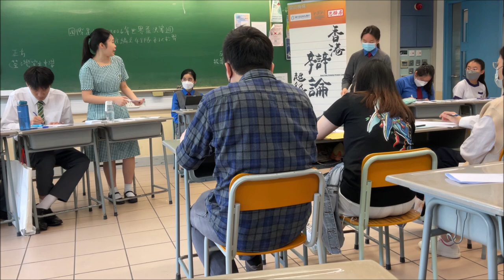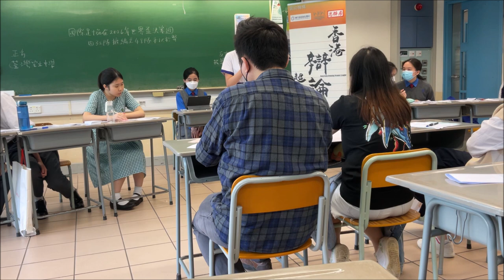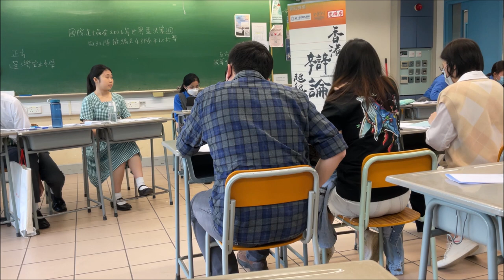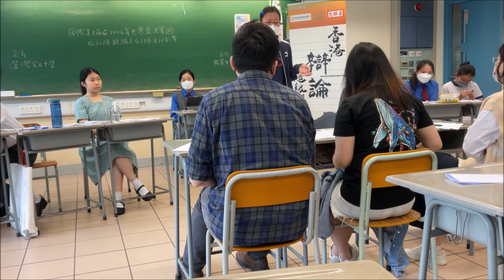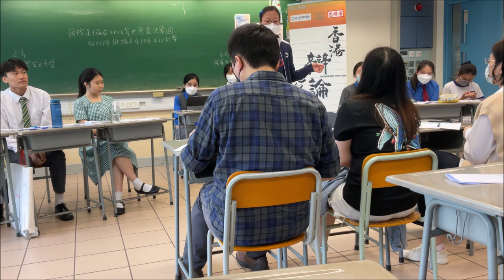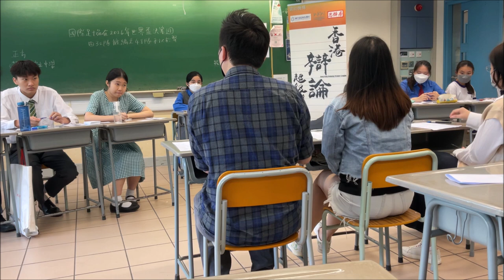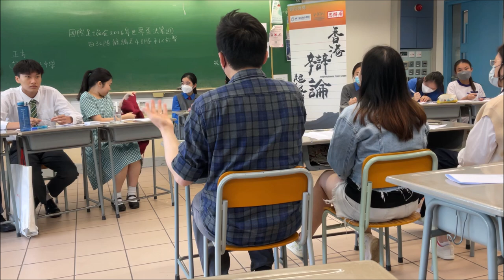20230415＿甲組B賽區_第5輪＿「國際足協在2026年世界盃決賽週由32隊擴編至48隊利大於弊」_ 荃灣官立中學（正方） vs 拔萃女書院（反方）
【賽果：2:1】荃灣官立中學勝出（分差90）
【最佳辯論員：正二】荃灣官立中學陳瑞奇同學

利弊題的爭論關鍵，不是利弊為何，而是比較利弊的標準為何。說白了，就是在討論「是否值得」的問題。天下沒有免費午餐，有得有失是必然。國際足協近年野心勃勃，早前提出把世界盃從四年一屆改為兩年，遭遇滑鐵盧，隨後提出決賽周擴軍至48隊，卻獲會員國一致通過。國際足協和所有會員國看到的得益是甚麼？而需要付出的代價又是甚麼？

喇沙書院
嘉諾撒書院
拔萃男書院
拔萃女書院
聖馬可中學

崇真書院
聖保羅書院

播道書院
協恩中學
華英中學
梁式芝書院